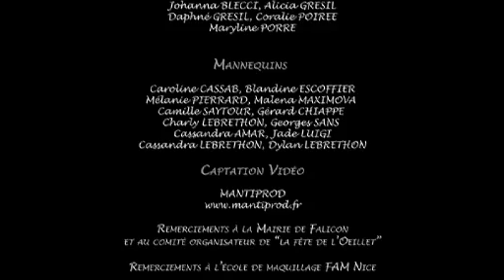Défilé La Cotonnière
Défilé La Cotonnière, collection printemps-été 2011, en l'honneur de la 26ème fête de l'Oeillet à Falicon le 02 Avril 2011. Ce défilé a pour but de présenter les différentes gammes : 100% coton et coton BIO. Cette ligne de vêtements est conçue pour toute la famille : Femmes, hommes et enfants !